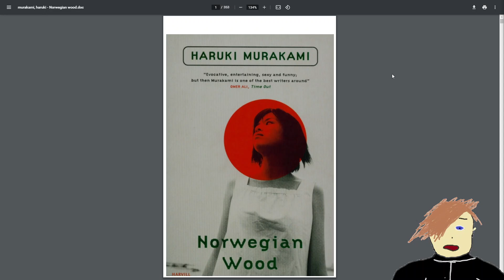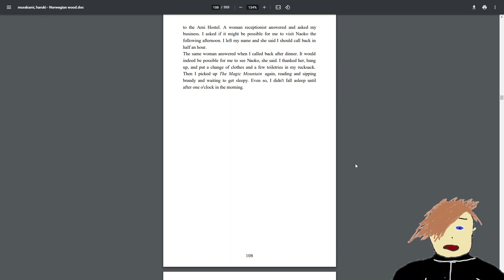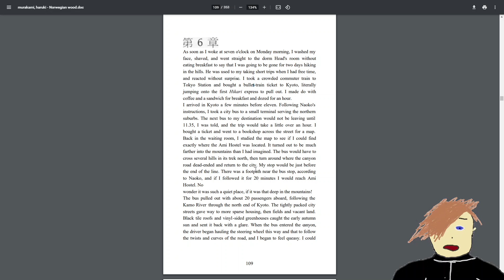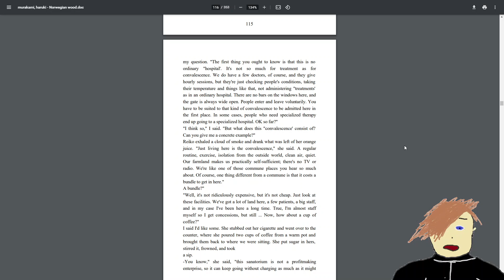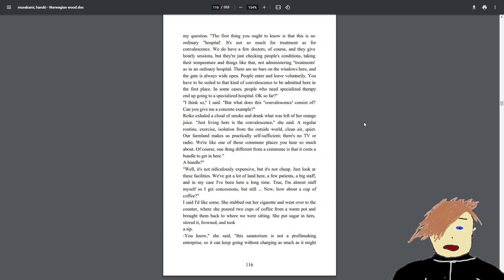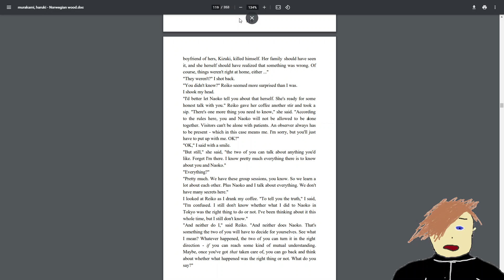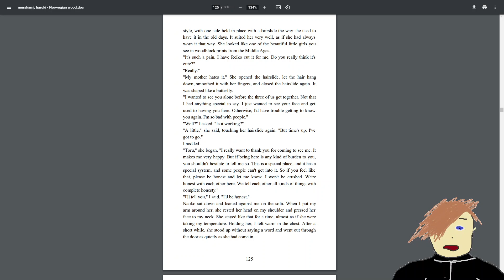Actual book reading! Norwegian Wood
Reading a book for grownups (no pictures, and some "adult situations")

Stream starts near the end of chapter 4.